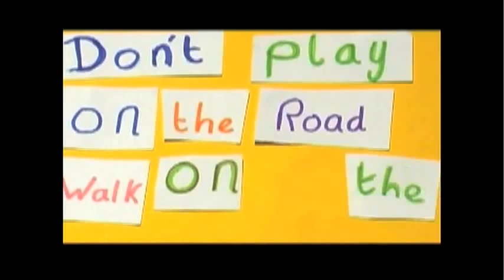Walk Safe, Drive Safe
Short animation produced with Wiltshire College as part of a road safety project with children from Chippenham primary schools.